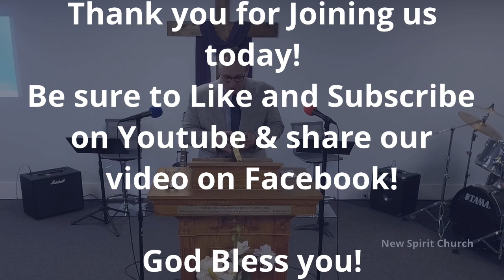“Paul’s prayer to the Believers” -Dr. Mark Brumbaugh (Ephesians 3:14-21)